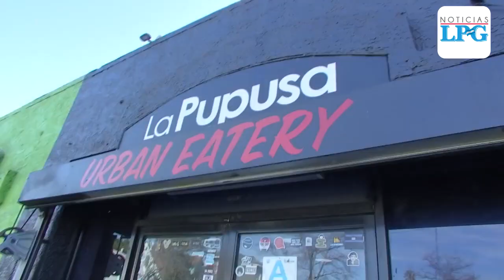Conozca las pupusas que llegan al corazón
Una de las maneras de llegar al corazón de las personas es por los detalles, la mirada y las atenciones que se pueden tener.

Pero hay una que no falla nunca y de esa nos habla Sandra Bonilla en este reporte que nos preparó de la pupusa que enamora.

¡Visítenos!